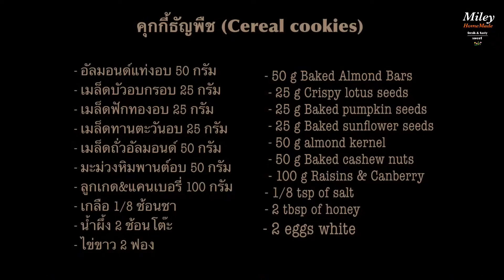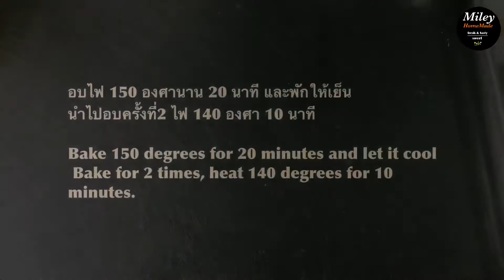Cereals Cookies /No FLour /No Sugar /No Butter/ คุกกี้ธัญพืช ไร้แป้ง ไร้น้พตาล ไม่ใส่เนย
เรามาทำคุกกี้ธัญพืชกินกันค่ะ วิธีก็ง่ายๆ ส่วนผสมก็ตามแต่ชอบ สามารถดัดแปลงได้ตามแค่ต้องการว่าเราชอบถั่ว หรือธัญพืชอะไร

- เมล็ดอัลมอนด์แท่งอบ 50 กรัม
- เมล็ดบัวอบกรอบ 25 กรัม
- เมล็ดฟักทอง 25 กรัม
- เมล็ดทานตะวันอบ 25 กรัม
- เมล็ดอัลมอนด์อบ 50 กรัม
- มะม่วงหิมมพานต์อบ 50 กรัม
- ลูกเกด หรือแครนเบอรี่ 100 กรัม

อบไฟ 150 องศานาน 20 นาที แล้วพักให้เย็น
อบต่ออีก 10 นาทีที่ไฟ 140 องศา

 Restart cookies, cereal cookies. The method is simple, the ingredients are fine but I like it.  Can be modified as needed, like we like beans  Or what cereal

 ingredient
 - Roasted Almond Seeds 50 grams
 - Crispy lotus seeds 25 grams
 - 25 grams pumpkin seeds
 - Baked sunflower seeds 25 grams
 - Baked almond seeds 50 grams
 - Baked Himalayan Pan Mango 50 grams
 - 100 grams raisins or cranberries
 - 1/8 teaspoon salt
 - 2 tablespoons honey
 - 2 egg whites

 Bake 150 degrees for 20 minutes, then let it cool
 Bake for 10 minutes at 140 degrees.